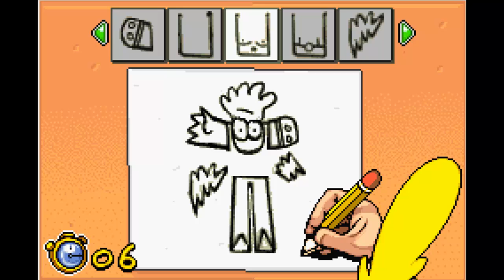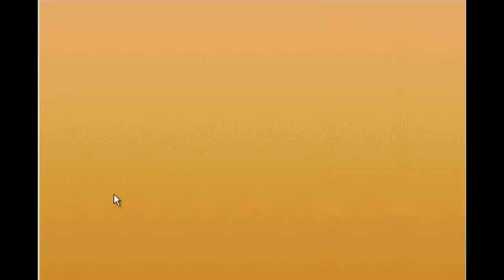Titeuf - Épisode 3 : La classe de neige MGL [FR/HD]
a+ pour de nouvelles aventures

J'ai une ptite page Facebook toute douce que tu peux également "Like" en cliquant là

Tchao ;) A la prochaine pour de nouvelles aventures!